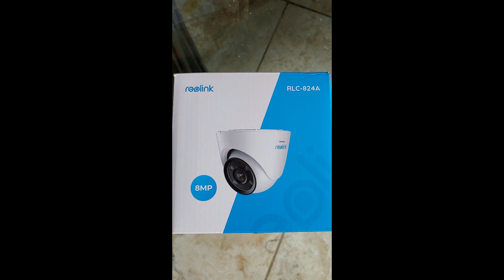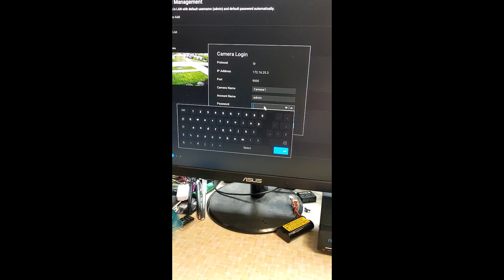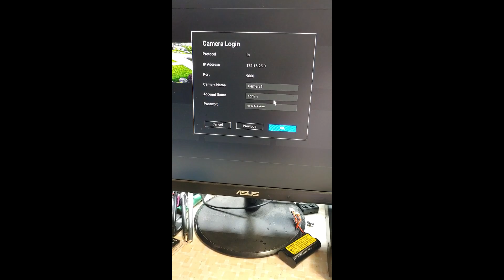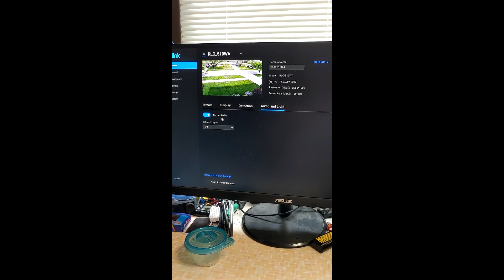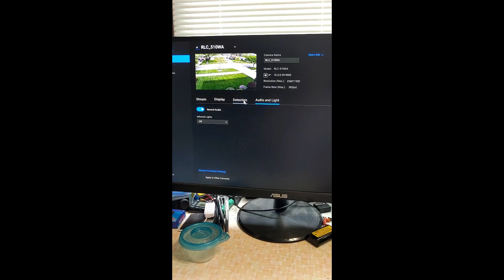Reolink's New RLC-824A 4k with color night vision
This video was done to primarily show the camera up close. I'm not an expert at reviews and much of the setup explanation was left out.